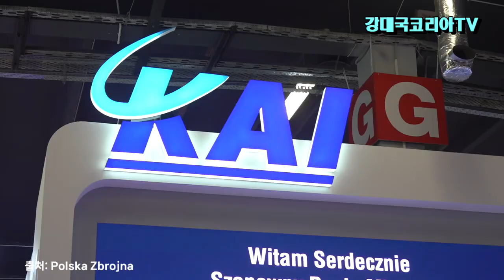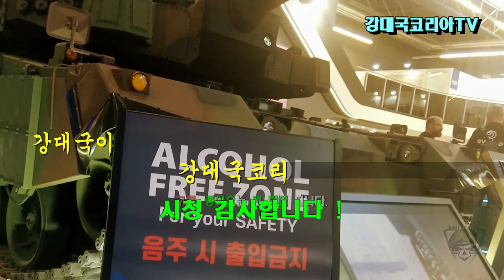이런게 한국에 있었다니~ [K방산에 주목] .2023 MSPO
안녕하세요
오늘은 9월 5일부터 8일까지 열린 폴란드 MSPO 2023 방산전시회 관련된 소식을 전해 드립니다.
제 영상은 쇼츠로도 제작되며 많은 시청자들이 애청해 주고 계시는데 오늘 이자리를 빌려 감사의 말씀을 전합니다.
아울러 긴영상도 많이 시청해 주시면 감사하겠습니다.
올해로 31번째인 MSPO 2023 방산전시회는 유로사토리 런던 전시회와 함께 유럽 최대의 방산전시회로 우리나라를 비롯해서 미국,영국,독일,프랑스 등 총 39개국의 해외 방산업체가 참가해 성황리에 개최 되었습니다.
특히 폴란드 MSPO 방산 전시회는 주최국 외에 주도국 제도를 두고 있는데요.
우리나라는 2017년에 이어 두번째로 주도국으로 선정되어 행사를 주도하여 전시회에 참석했습니다..